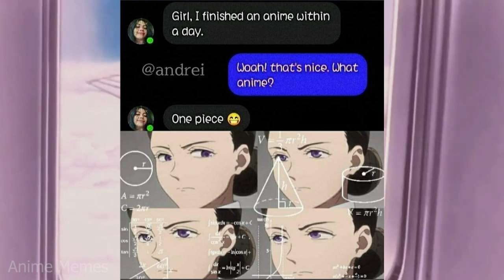ANIME MEMES ~ mean seriously